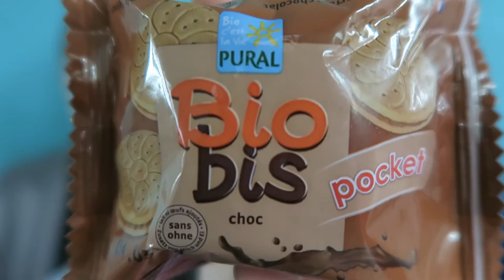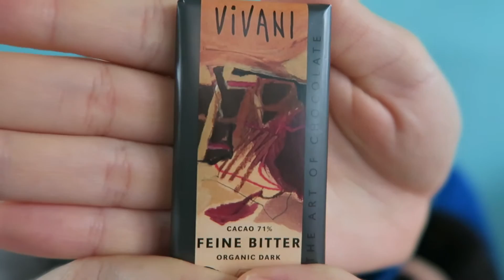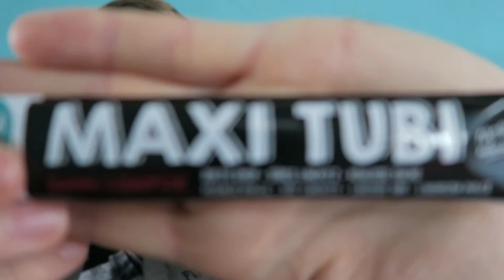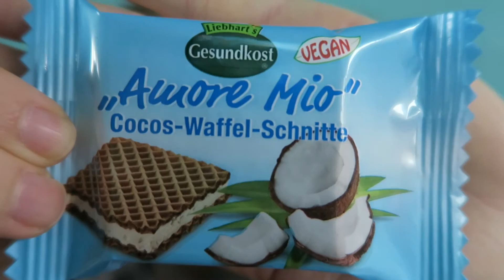TRYING GERMAN VEGAN SNACKS Ⓥ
↓↓↓ Click 'SHOW MORE' below to see more information | Unten klicken um mehr zu sehen ↓↓↓

► Kaufe unser Buch um zu lernen wie auch du Reisen kannst

Snacks in this video:

Bio Bis Pocket Choc
Schoko Sesamini
Vivani Black Cherry Vegan
Vivani Feine Bitter Vegan
Rapunzel 85% Kakao Bitterschokolade
Rapunzel Peanut Snack
Rapunzel Kokos Fruchtschnitte Vegan
Rapunzel Dark Orange Vegan
Awore Mio Cocos Waffel Schnitte Vegan
Maxi Tubi Sweet Liquorice 100% Natural